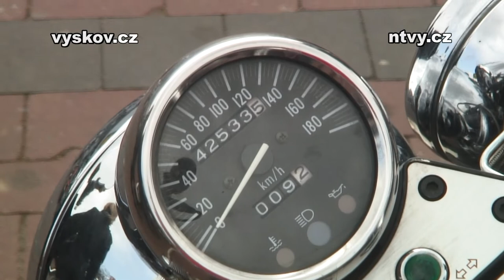Velikonoční vyjížďka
8.4.2012, Vyškov